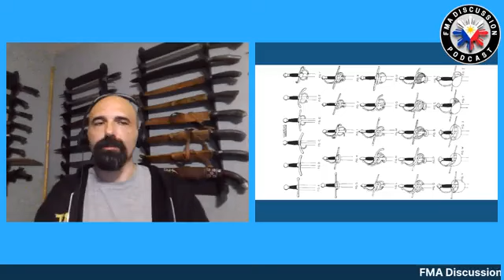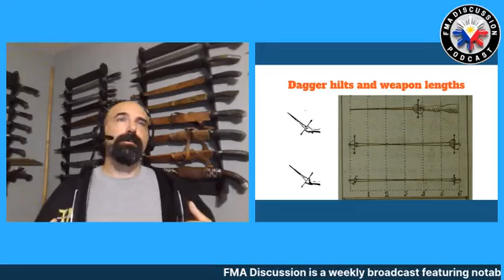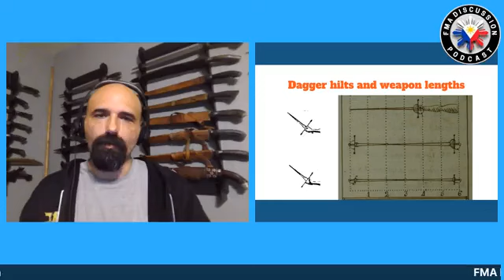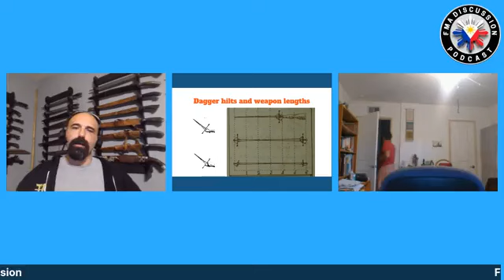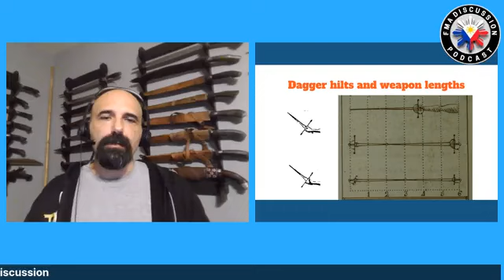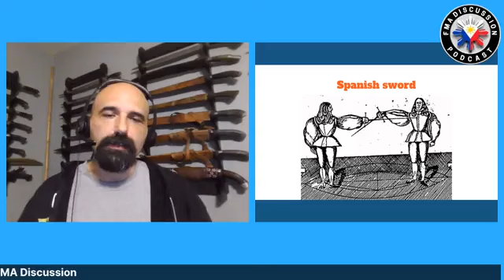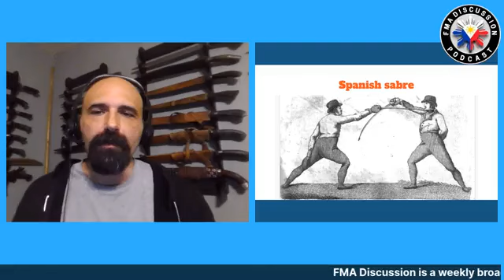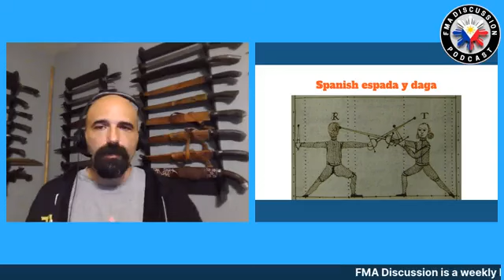Episode 476 Espada y Daga Part 2 with Elrik, Tim and Raymundo